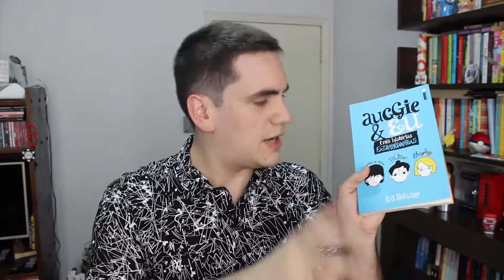Favoritos | Agosto 2016